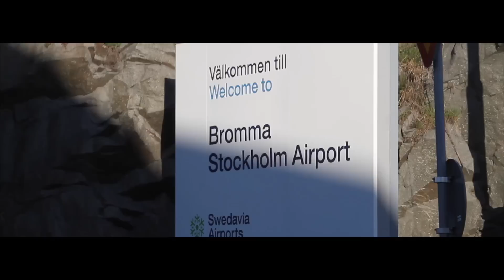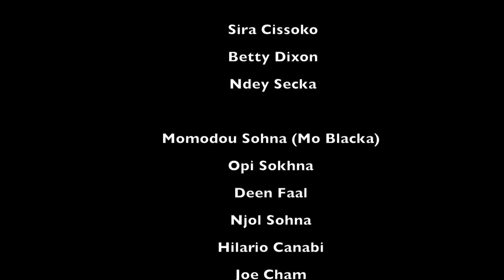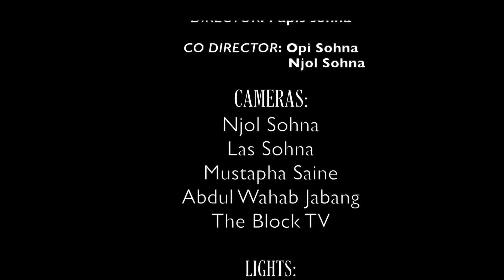LI SI KEUR GUI - SEASON 2 - EPISODE 8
A GAMBIAN DRAMA/SERIES MADE IN SWEDEN.